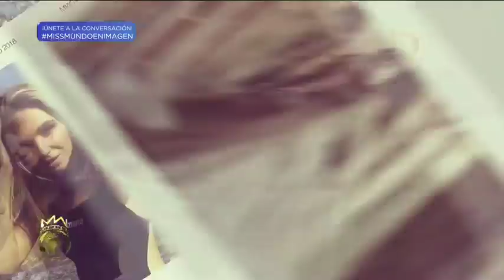Ellas son las 12 finalistas de Miss Mundo 2018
Ellas son las 12 participantes de distintos países que pasaron a la gala final de MissMundo2018. ¡Felicidades a todas!